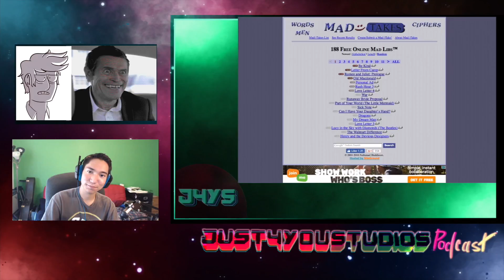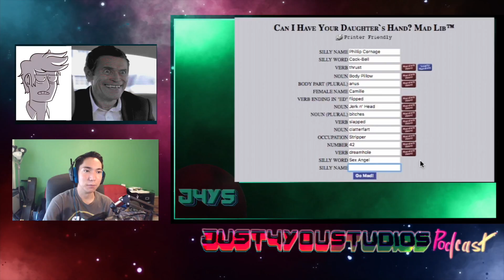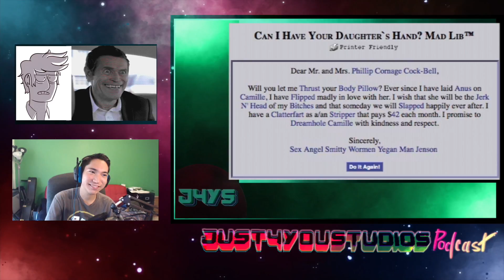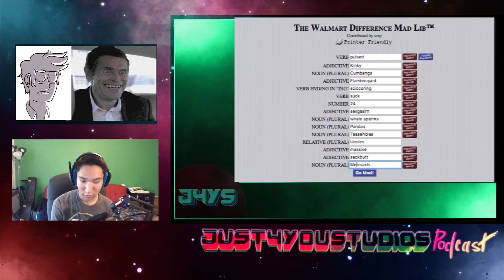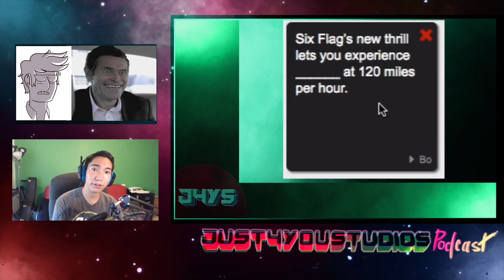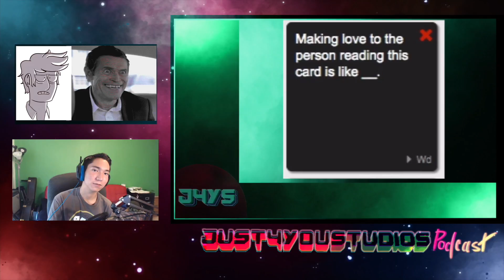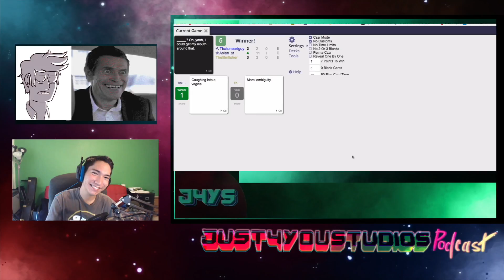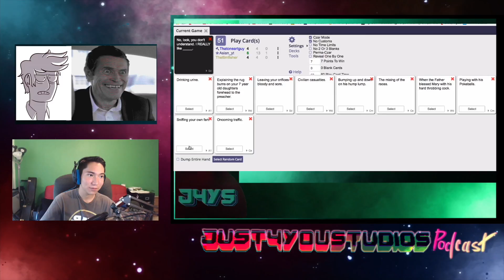The J4U Podcast: Not for Families Game Night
Today on the J4U Podcast we have a "Not for families Game Night" where we play Mad Libs, Cards Against Humanity, and Guess Who.